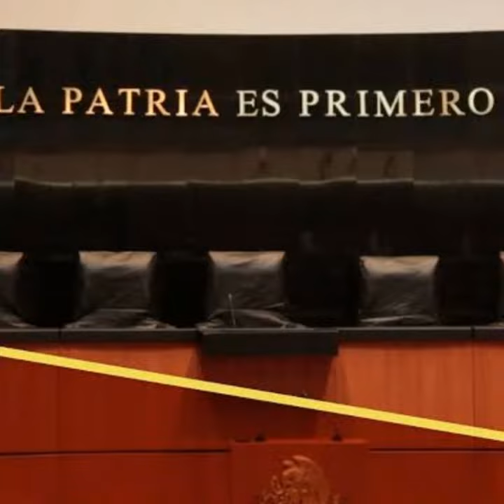ORGULLO MEXICANO FUNDADOR LIC. DELFINO CORNEJO TORRES